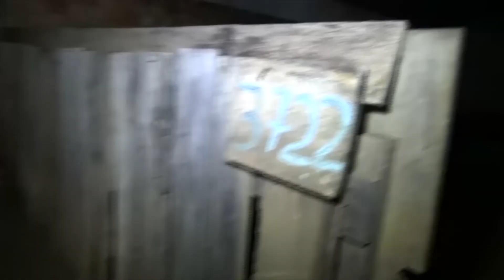ARIQUEMES: Polícia desarticula ponto de vendas de drogas após briga de casal